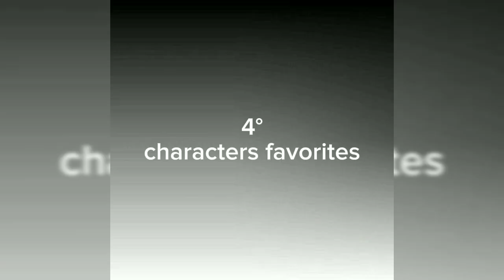complicado de the amazing digital Circus. mais um vídeo que eu não postei ainda. parte 1